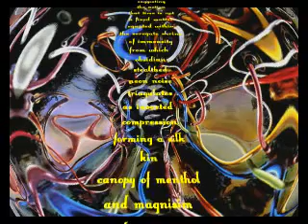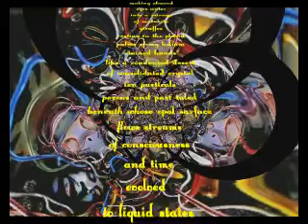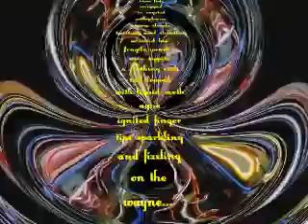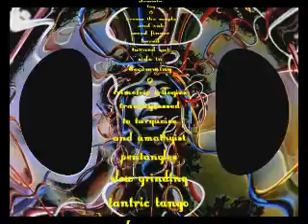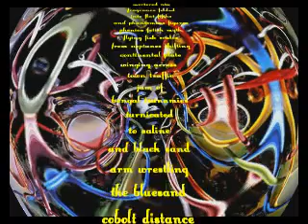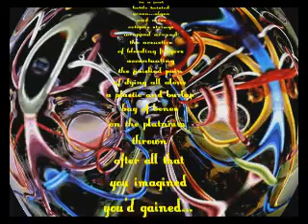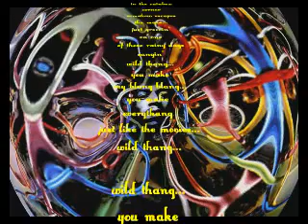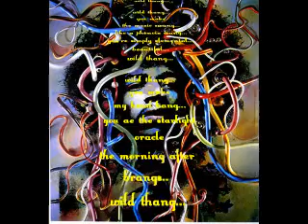"TubeWrite: Neon Noise Poem for Jimi Hendrix"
yet a work in progress
this is a stressless protest
in response to the mess
the business has made
of public access
that is perhaps
not prepared to undress
for the concerns of
elliot nest
and all the music
he got
abducted and
extorted
under that

jimi got all the under water maps so we avoid a lot of the effect of star dumb and 15 minuets of incandesence when dealing with neon as the square root of stealth.

another in the house production 2007...thanks again you tube...gba